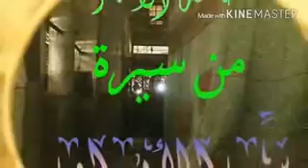*طالعة الأقمار من سيرة سيد الأبرار**مرضعات النبيﷺ*